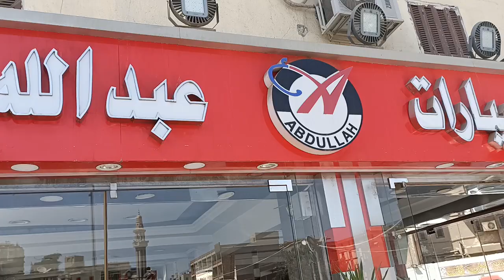جميع السيارات الزيرو بالتقسيط حتي ٥ سنوات ... ٣٠ شارع احمد عرابي المهندسين الجيزه.. سيارات عبدالله 🔴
قناة سيارات
                              (ثقافية  - معلوماتية - متنوعة - متطورة )